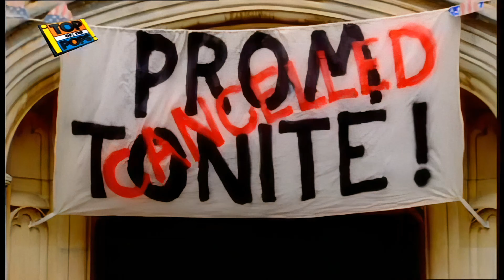Best Friends - allSTARS*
Song from the British band allSTARS*. This song is also the theme song from their T.V. show Starstreet.